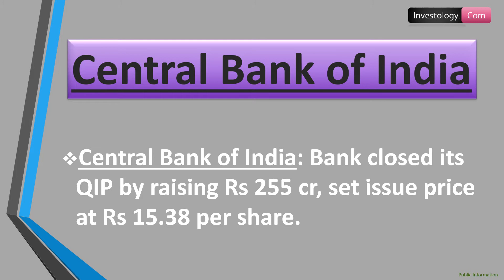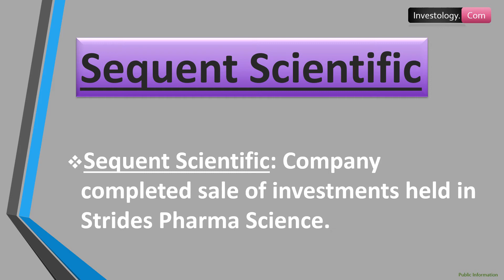Intraday Trade Setup | Stocks To Lookout For September 28, 2020 | Stock Market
Hello Viewers,

Stocks to look out for:

NALCO: Company signed MoU with Numaligarh refinery for long-term supply of CP coke.

JSW Energy: Subsidiary JSW Solar received Letter of Award for total blended wind capacity of 810 MW, from Solar Energy Corporation.

Reliance Industries: Subsidiary Jio partnered with Aeromobile to launch India's first in-flight mobile services.

Central Bank of India: Bank closed its QIP by raising Rs 255 crore, set issue price at Rs 15.38 per share.

CEAT: Board approved raising up to Rs 250 crore via NCDs.

NCL Industries: The JV deal with China's Qingdao Xinguangzheng Steel Structure Company terminated as current state of bilateral relations between India & China is not conducive for the JV.

Thomas Cook: Board approved withdrawal of buyback of shares due to undergone substantial deterioration on account of the pandemic, global lockdowns.

Investology. Com,

Investology. com
Investology. com
Investology. com
Investology. com
Investology. com

NALCO
JSW Energy
Reliance Industries
Central Bank of India
CEAT
NCL Industries
Thomas Cook
Sequent Scientific
Grasim Industries